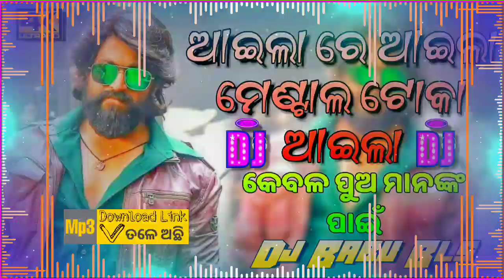Aila Re Aila Mental Toka Aila Dj | Sambalpuri Dj Odia Dj Song | Dj Babu Bls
‌Remix By :- Dj Babu Bls
‌Original Credit By :- @TarangMusicOdisha
‌Lyrics:-
‌NOTE :- ଏହି ଗୀତଟି ଏକ ORIGINAL CONTENT ନୁହେଁ, କେବଳ ଆପଣମାନଙ୍କ ENTERTAINMENT ପାଇଁ Dj Remix କରିକି Video Upload କରାଯାଇଛି। ଆମେ ଆପଣଙ୍କ ଭିଡ଼ିଓ ୨୪ ଘଣ୍ଟା ମଧ୍ୟରେ DELETE କରିଦେବୁ।
Thanks For Watch This Video :- Dj Babu Bls